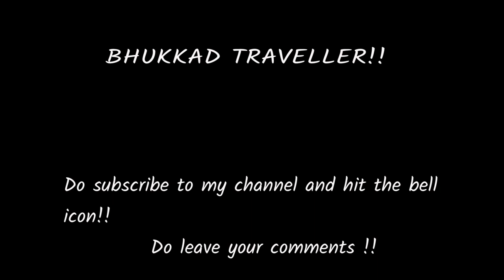Dharamshala Cricket Stadium mein VIP Entry! Kangra,Dharamshala,Mcleodganj in a day.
I took this short trip in november last year to visit Kangra Devi Mandir,Chintpurni and Jwala ji and managed to explore a little bit of Dharamshala and Mcleodganj as well.